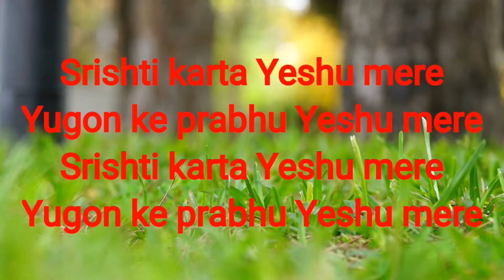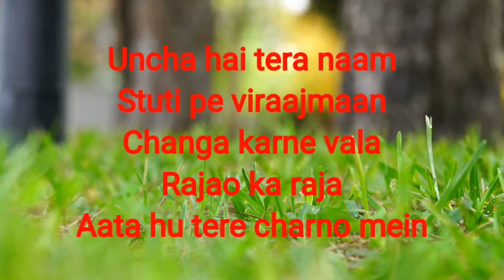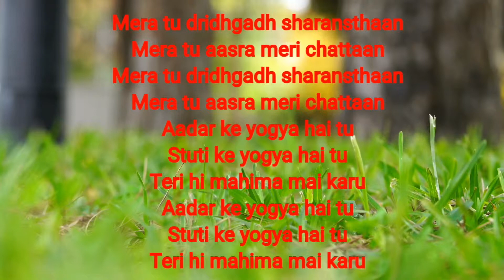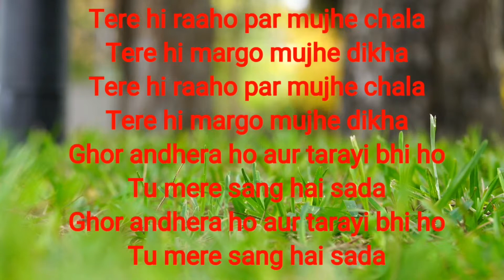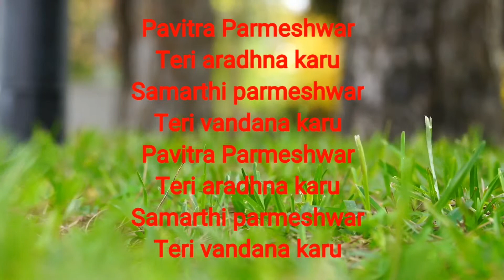Srishti karta yeshu mere.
Hello Friends,